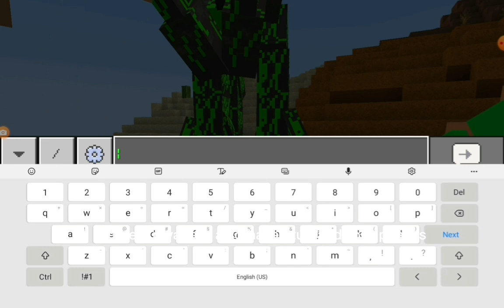Mutant Ravager More Addon pt2 (HAS NOW ADDED THE REDLAZER2048 MUTANT RAVAGER!!) (go to description)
In pt2, there are 2 new mutant ravagers. The Nightmare Brute and the Redlazer2048 Mutant Ravager. If @RedLazer2048 Is Watching pt2, I hope you get over 10 million subscribers and beat MrBeast!! Also I made a Ravager that is based off of Redlazer and another Ravager that is based off of Redlazer2048's new Ravager villain, also if anyone else is watching this video, pls go check out @RedLazer2048's channel and get him to over 10 million subscribers!